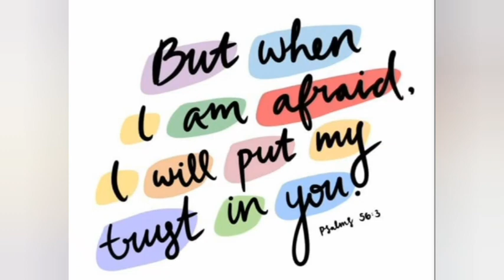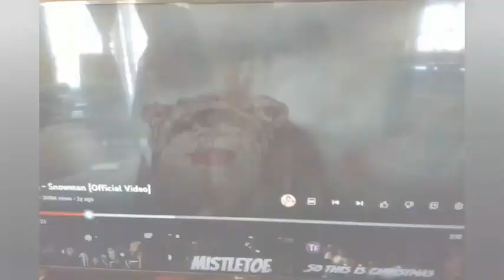Trip to Walvisbay🚗|Christmas day 🎄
Hope u guys had a create Christmas...🎄☺️